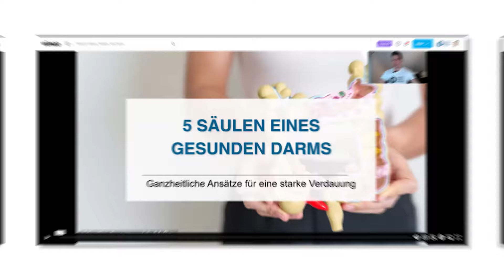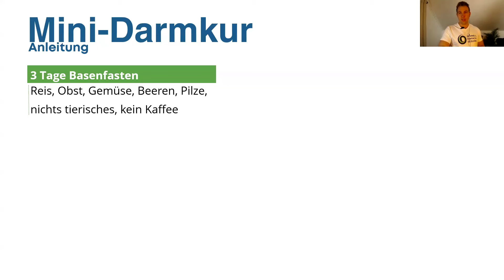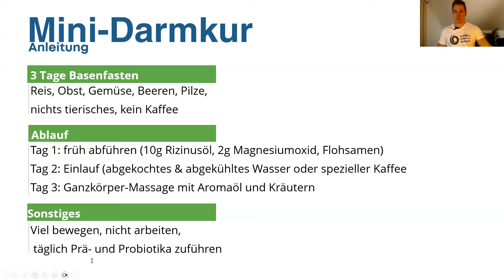Die 3-Tage-Minidarmkur: Neustart für deinen Körper!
Dieses Video ist ein Ausschnitt aus dem aktuellen Darm-Webinar vom 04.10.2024.

❗Unser Darm-Masterkurs mit über 30 Lektionen ist bis zum 13.10. stark reduziert. Nutze die Möglichkeit jetzt, um für dich und deine Mitmenschen zu lernen

🤝🏼Komm in unserer Skool-Community und tausche dich mit Gleichgesinnten zu gesundheitlichen Themen aus

▬ Mehr von SchnellEinfachGesund ▬▬

▬ Kapitel ▬